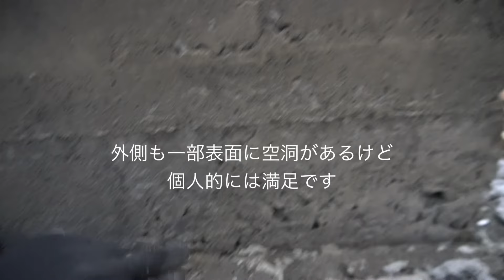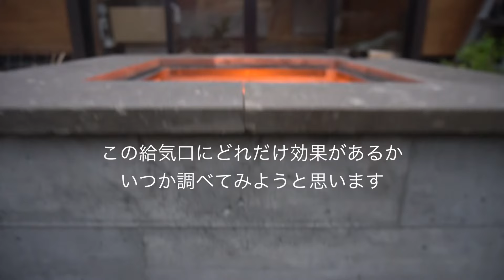【DIY】庭にファイヤーピットを作る #2 / How to build a fire pit in backyard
庭にファイヤーピットを自作します。
前回作った枠に自作した生コンを打設して形を作っていきます。
焚き火の他にBBQも出来るように、網をのせれるようしてみました。

【関連動画】
【DIY】庭にファイヤーピットを作る #1  / How to build a fire pit in backyard

【主に使用した道具】
・KIMO インパクトドライバー セット 20V QM-3602B

・SnapFresh コードレス　リーフブロワー　BBT-YOR01

・SUN UP ステンレス 左官鍬 750mm

・カネカ パワーモルタル土間こて 400ミリ

・赤長 左官ごて 3点セット 中塗り180mm、柳刃105mm、目地コテ9mm

・ベッセル(VESSEL) プラスチックハンマー 70 1LB No.70-1LB

・シンワ ブルーレベル 450mm 76380

・トップ(TOP) ワンタッチビットジョイント 青 EBJ-B

・シンワ測定 厚手広幅 シルバー 30cm 10421

・サムライ石刃ハンマー SH-13SM 1.3kg

・KIMO ディスクグラインダー　QM-7601 PSE認証済み

fire pit